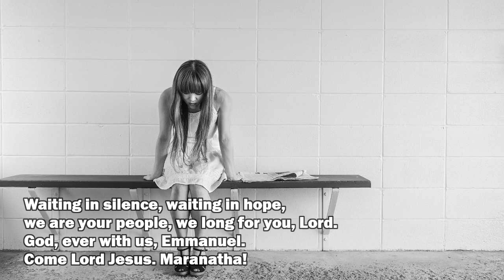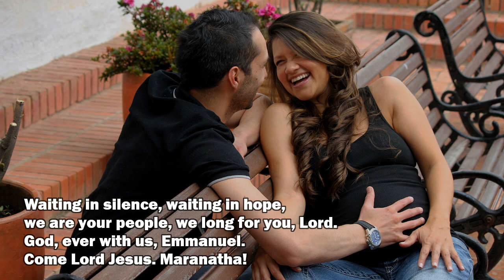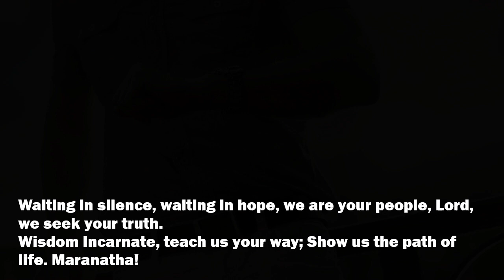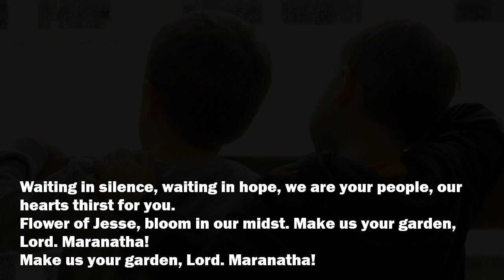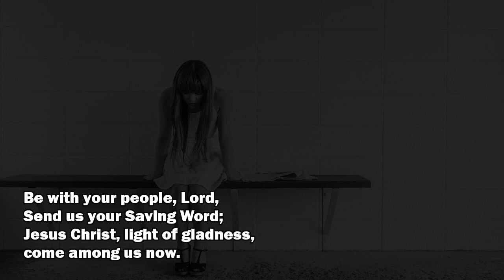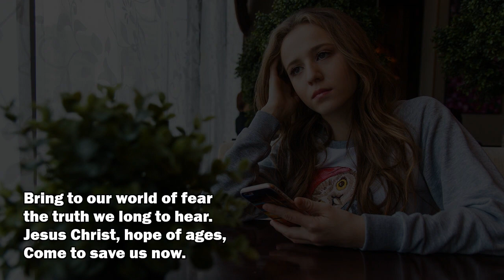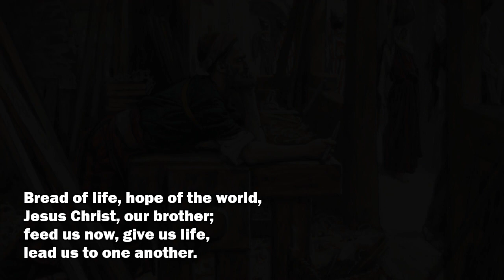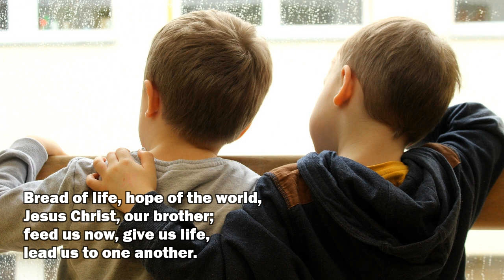Advent Meditation Finding Hope in Uncertainty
“Finding Hope in Uncertainty” is an Advent meditation hosted by Precious Blood Renewal Center that uses scripture, spoken word and song to guide you on the Nativity journey of Mary and Joseph.

This is a free video on-demand event available throughout the month of December.

This Advent is probably like no other Advent in your life experience. We find ourselves in the middle of a world pandemic when we cannot gather in one place for a large prayer experience. So we are inviting you to pray with us virtually today.

This Advent more than ever is the time to find hope in uncertainty.

Welcome to Advent 2020.

We need a savior perhaps more than ever. God wishes to be that savior for you today. We invite you to take a minute to settle your mind, let go of distractions. Put aside your to-do list for today.

This video on-demand event is available throughout
December.

If you create a space and an atmosphere in your own home, this prayer can be just as powerful for you as if we were in one location. If it is a meaningful prayer experience for you today, you may wish to return to the Precious Blood Renewal Center website and experience it again. At a later time during Advent.

Perhaps light a candle or place another symbol before you, which will help you focus on God. If you don't have such a symbol handy, what would be a good symbol that you wish you had nearby? See it in your mind's eye. Allow it to lead you to an awareness of God now.

Loving God of power and might,
you alone are the source of our peace.
We wait in hope for the coming of your kingdom.
Keep us watchful and ready. As we await
the glorious coming of your son,
Jesus Christ, our Lord,
who lives and reigns with you and the unity of the Holy Spirit.
One God forever and ever.

+Amen.

Images from Pixabay by falco, Eveline de Bruin, Ryan McGuire, Jan Vašek, Free-Photos, Anastasia Gepp, _Alicja_, janeb13, Herney Gómez, StockSnap, Grégory ROOSE, Devanath, JUNO KWON and fsHH.